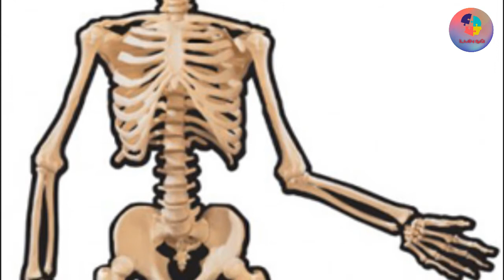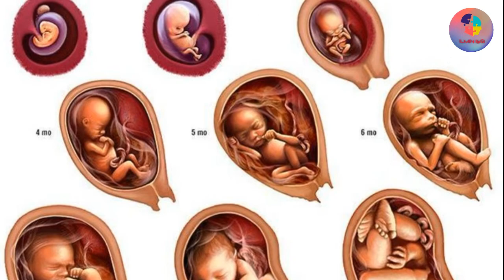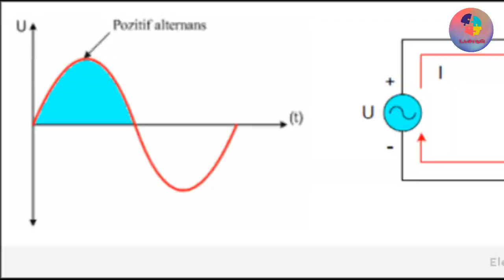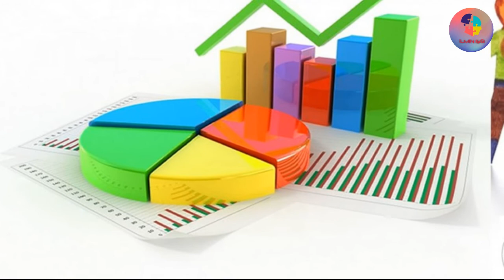Solakların bilinmeyen esrarengiz özelikleri - solak olmak - Solaklık nasıl oluşur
merhabalar bu videomuzda sizler için solak insanlar hakkında bilgiler topladık. solaklar neden solaktır bu duruma neler etki eder avantajalrından ve dez avantajlarına hatta tarihine kadar bilgiler sunduk umarız beğenirsiniz iyi seyirler :) solaklar, solaklıknedenolur, solaklıkgenetikmi, solaklık testi,